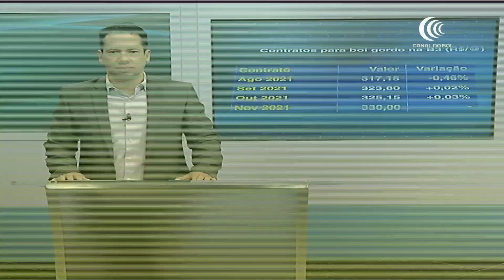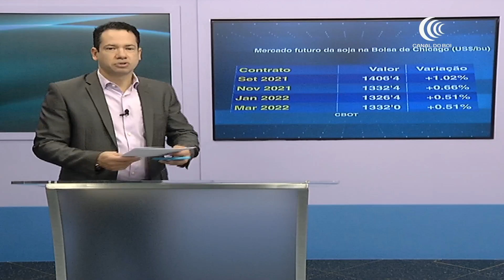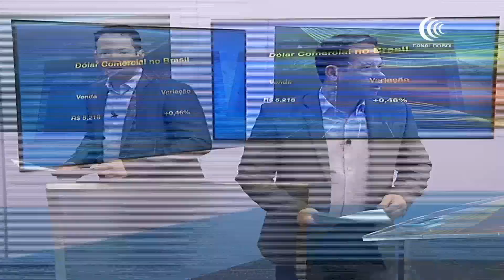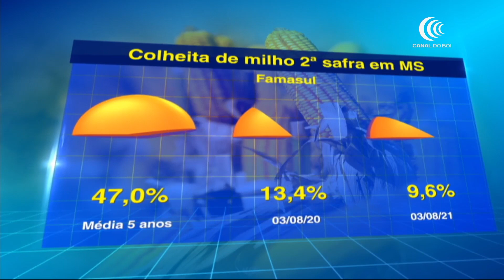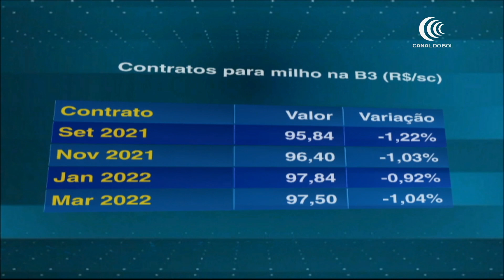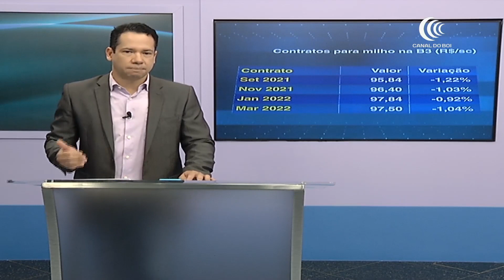Programa Agricultura BR | 04/08/2021